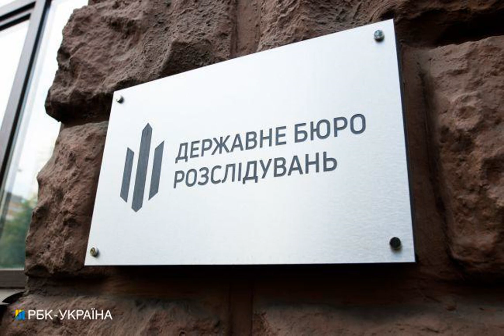ГБР начало расследование из-за ДТП с автомобилем Зеленского.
ВладимирЗеленский Киев ДТП ГБР Уголовноепроизводство Правоохранители начали расследование по факту ДТП с автомобилем президента Владимира Зеленского в центре Киева. Об этом сообщает РБК-Украина со ссылкой на Государственное бюро расследований. "Работники Государственного бюро расследований открыли уголовное производство по факту дорожно-транспортного происшествия, которое произошло в центре Киева 14 сентября. Легковушка столкнулась с машиной президента Украины и машинами сопровождения", - говорится в сообщении. В ГБР не сообщили подробностей аварии,